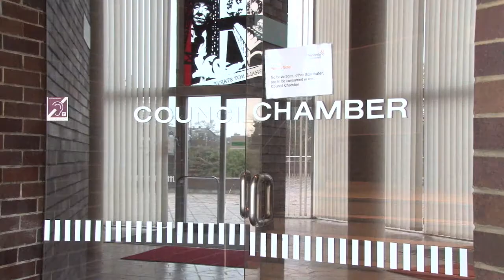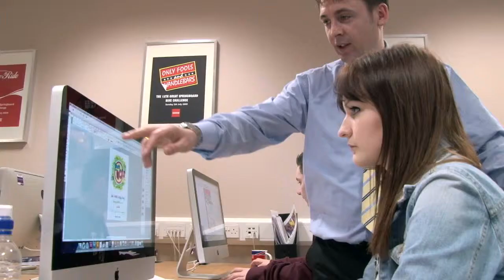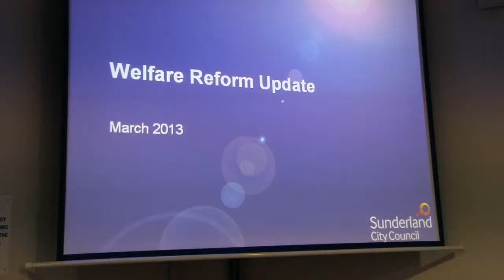Scrutiny in action 2012 - 2013